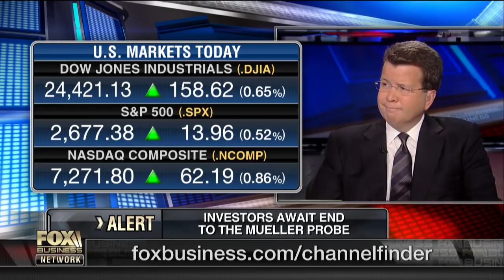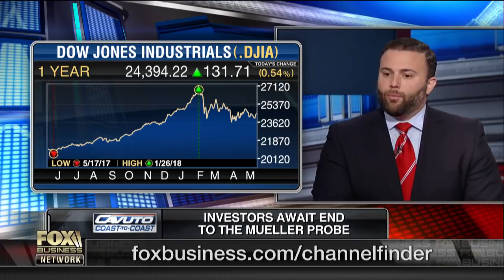Concerns the Mueller probe is distracting from Trump's agenda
New York City Council Minority Whip Joe Borelli, National Review Contributing Editor c and FBN's Deirdre Bolton on the political impact of the Mueller investigation.